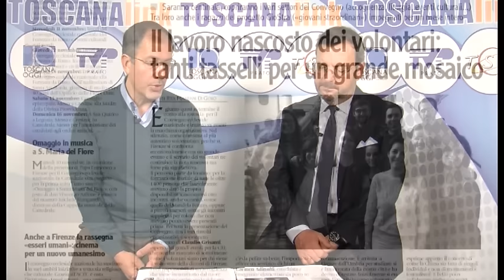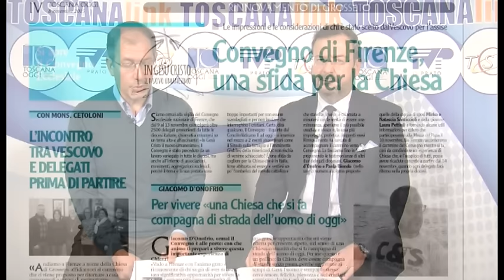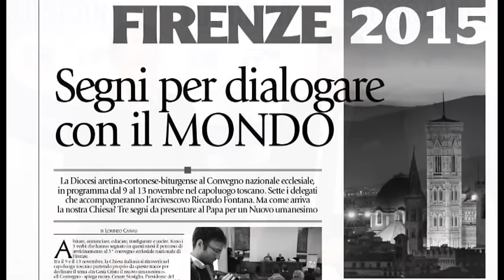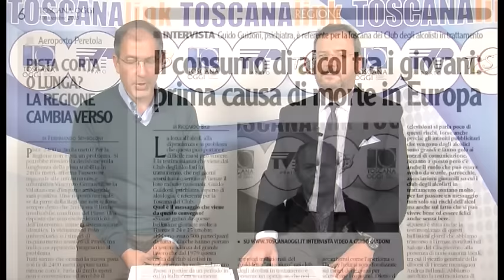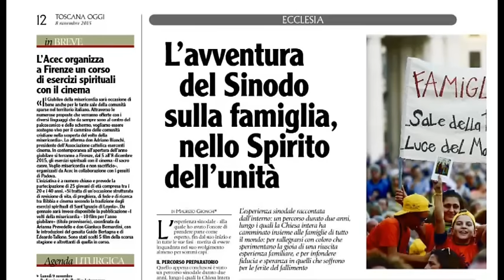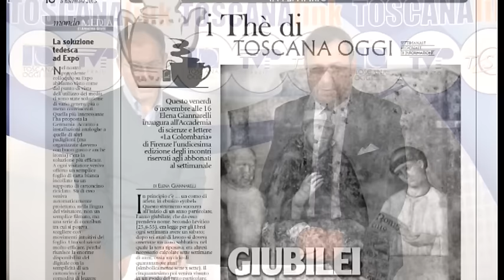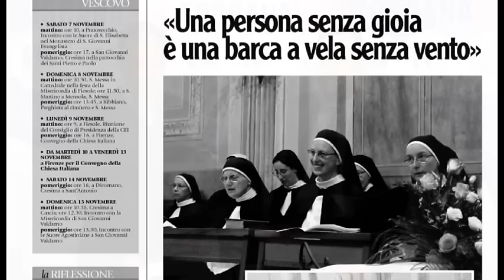Toscana Oggi in rassegna: arriva Francesco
Rassegna stampa video di Toscana Oggi n. 39.
In studio Andrea Fagioli e Riccardo Bigi
Montaggio Matteo del Perugia